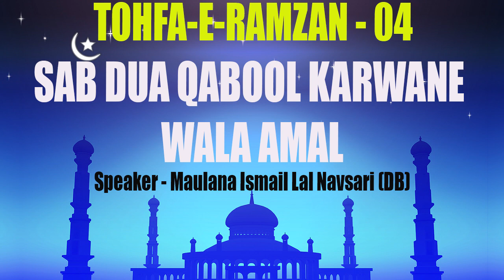Sab Dua Qabool Karwane Wala Amal | Tohfa-E-Ramzan | Episode 4 | Maulana Ismail Lal Navsari (DB)